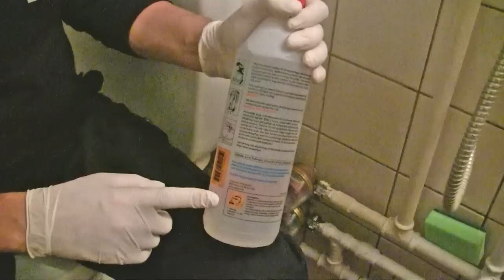Sådan fjerner du kalk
Når vandhanen eller bruseren sprutter til alle sider og når gulve og vægge har fået hvide rander, så er det hurtigt løst, hvis du ved, hvad du skal gøre.